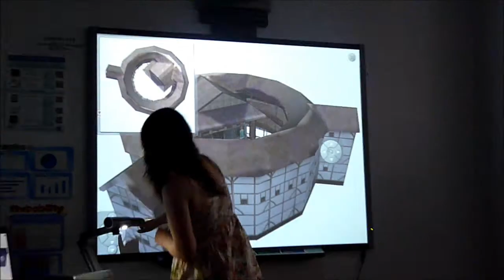SMART Mixed Reality - Enter 3D Scene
Explore the Globe...